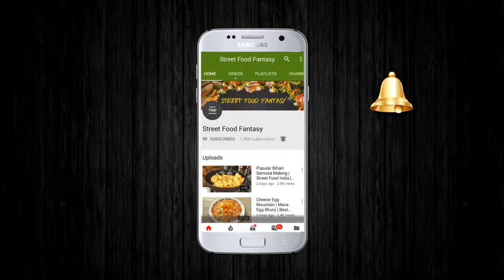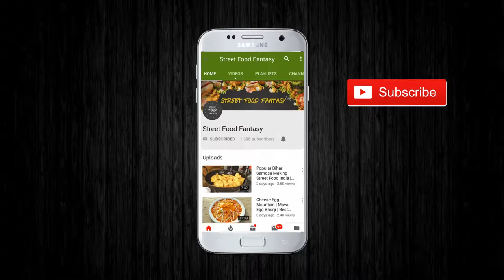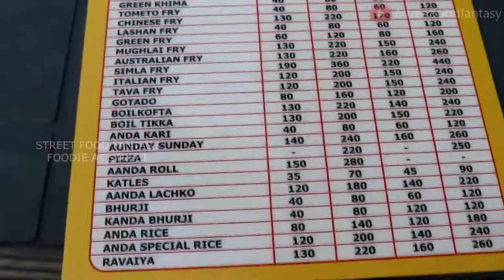ODDLY SATISFYING FOOD VIDEOS|BEST STREET FOOD INDIA|EGG CURRY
Oddly satisfying videos are the best for satisfying you're food gasms!!